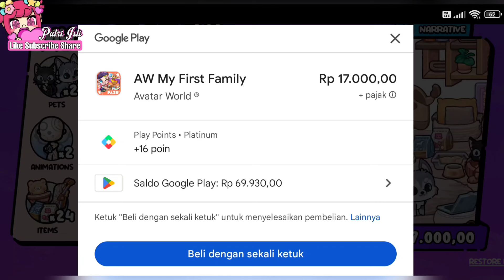RAHASIA ART CLASS & REVIEW PAKET MY FIRST FAMILY DI AVATAR WORLD PAZU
Banyak rahasia di update art class dan aku juga akan beli dan review paket terbaru yaitu paket my first family, harganya murah dan seperti apa semua isinya,tonton sampai selesai ya dan jika ada rahasia yang kelewat silahkan tulis dikolom komentar ya teman2, terima kasih...